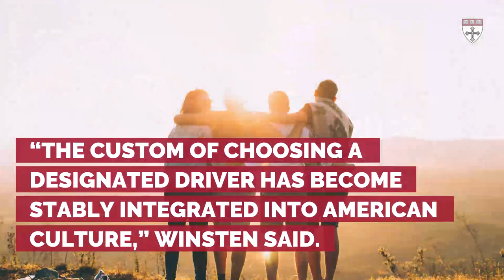Designated driver campaign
The “Designated Driver” campaign aims to spread the word about the importance of always having a driver who’s sober Initiated in Scandinavian nations in the 1980s, the campaign got its start in the U.S. after Boston newscaster Dennis Kauff of WBZ-TV died from injuries sustained in a 1985 crash caused by a drunk driver The tragedy gave Jay Winsten, director of Harvard T.H. Chan School of Public Health’s Center for Health Communication, the idea of popularizing the notion of the designated driver Winsten worked with WBZ to keep a spotlight on the issue until the Massachusetts legislature enacted tough new penalties for drunk driving Winsten also worked with Hollywood producers and studio executives to get the concept of the designated driver written into the scripts of popular TV shows The campaign helped change social norms and public policies around drunk driving across the U.S. and contributed to a significant decrease in alcohol-related driving fatalities “The custom of choosing a designated driver has become stably integrated into American culture,” Winsten said.